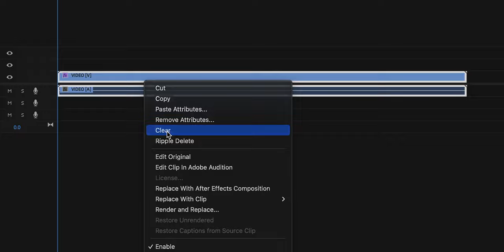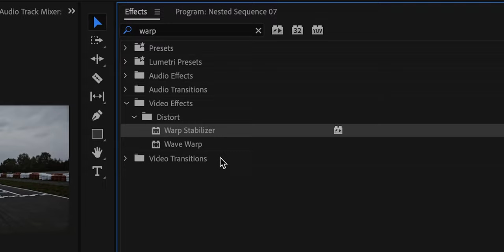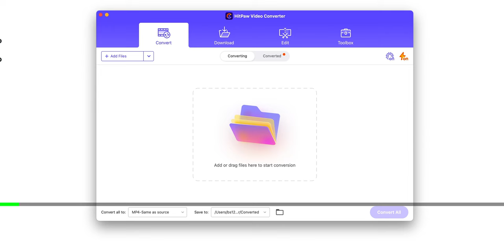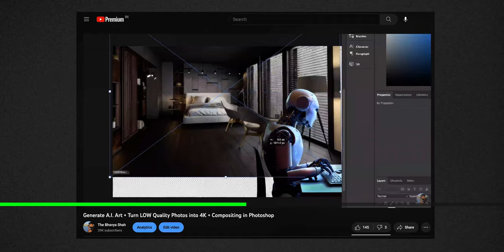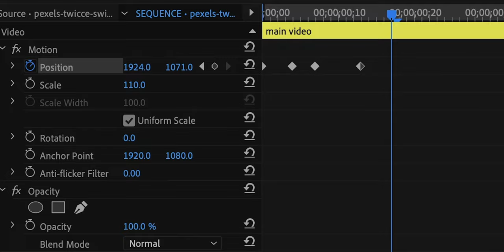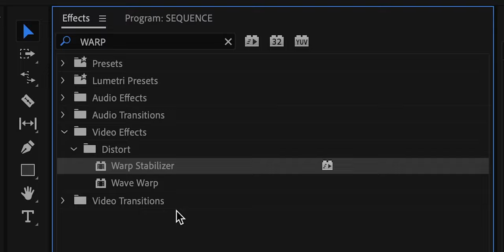ADVANCED Warp Stabilizer Techniques (only 5% Editors know) | Premiere Pro Tutorial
(All the above links are official links from HitPaw website)

In this Premiere Pro Tutorial, I will show you 2 Secret Hacks that you can use to stabilise videos using Warp Stabilizer.

I'll take you beyond the basics and reveal lesser-known techniques for fixing shaky footage. You will learn how to use the Warp Stabilizer like a PRO.

These advanced video editing tips and tricks will revolutionize your videos and make them stand out with impeccable stability and smoothness.

TIMESTAMPS:

00:00 - Introduction
00:17 - How to stabilize video in Premiere Pro (when the subject is moving)
01:01 - Why warp stabilizer gives bad results
01:40 - How to fix warp stabilizer wobble
03:26 - Sponsor
05:24 - How to add camera shake in Premiere Pro (using Warp Stabilizer)

hitpaw Video Converter supports more than 1000 video and audio formats, including MP4, MOV, MKV, etc.
Convert 2D to 3D
Background Remover
Convert videos to GIF
Compress video without losing quality
Convert MOV to MP4
Convert MP4 to MP3

PRIME LENS
ZOOM LENS
SD CARD
MICRO SD CARD
GORILLA POD
KEY LIGHT
FILL LIGHT
ND FILTER

2 ADVANCED Warp Stabilizer Techniques (only 3% Editors know) | Premiere Pro Tutorial

Some of the links in my video descriptions are affiliate links, which means, AT NO EXTRA COST TO YOU, I will make a small commission if you click them and make a purchase. They help me to be able to create more videos for you. :)